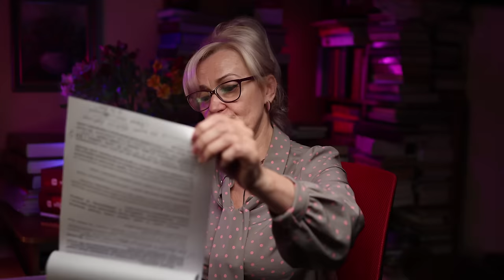Дно науки: Політех, НАУ – Шмигаль і Семенова | Ірина Фаріон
У відео йдеться про катастрофічний стан української вишівської науки і перетворення її зусиллями неука і плагіятора Лісового в акціонерне товариство з купівлі – продажу. Де немає моралі, там і знань не буде. Йдеться про заплановане угодовське надання прем’єр-міністрові Д. Шмигалю звання honoris causa  Львівської політехніки – вишу, що зганьбив себе ницим виконанням політичних замовлень і продовжує це робити й надалі, бо нема меж падіння в тих, що стали підстилками влади. Не менш одіозним і протизаконним є призначення в.о. ректора НАУ К. Семенової, заслуга якої лише в тому, що вона женщіна. Ось такий у нас гендер без знань, без досвіду, без педагогічної майстерности. Просто женщіна!
01:15 Про мотиви присвоєння Д. Шмигалю honoris causa  Львівської політехніки: підводні течії ницих дій.
02:00 Про присвоєння звання honoris causa  Львівської політехніки В. Литвину – ворогові України, що поселив московський флот у Криму на 25 років і підписав до виконання мовний закон путіна.
11:50 Про призначення Наглядовою радою «слуги народу» К. Семенової в.о. ректора НАУ: непрофесійність, незаконність, неморальність.
15:10  Хто такий очільник Наглядової ради НАУ Чернишов? Помічник Лісового, як знищувати НАУ.
17:00 Де нема моралі, там не буде знань: Політех і НАУ – символи «аморальних проступків».